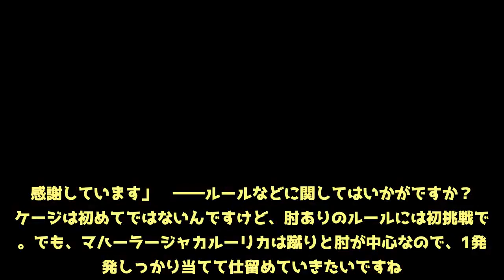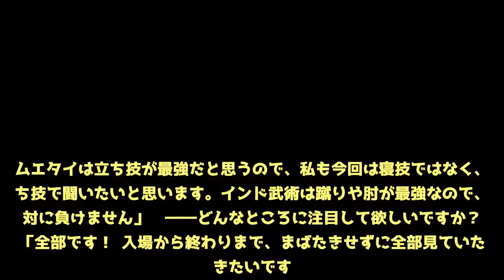PANCRASE初参戦の華DATEが公開練習！華蓮＆直とともに鍛錬を積み「全世界の人に『何なんだこれは？！』と言わせる」と自信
7月24日午後、都内北区の中央公園文化センターにおいて、「PANCRASE 298」（8月5日、スタジオコースト）でローマ・ルックブンミー（ルックブンミージム/タイガー・ムエタイ）と対戦する華DATE（Team DATE）が公開練習をおこなった。 　華DATEはキックボクシングやプロレスで活躍しながら、2015年、総合格闘技でもプロデビュー。DEEP JEWELS、Road FCを経て今回パンクラスに初参戦する。  　華DATEは同門の選手たちが見守る中、「武術4姉妹」の華蓮DATE、直DATEとともに練習風景を披露した。その内容は、通常の公開練習とは一風変わっており、ヨーガから始まり、呼吸法と開脚、ミット打ちと組手というもの。これらは全て「マハーラージャカルーリカ」と呼ばれるインド王族武術によるものだという。回転系の動きが特徴で、よく伸びる蹴りが印象的だった。 　普段は、いわゆる普通のスパーリングをすることもあるが、基本的にはこの「マハーラージャカルーリカ」の練習が中心で、出稽古などはしていない。  ――パンクラス初参戦、どんな気持ちですか。 「チームからは（Team DATE）男子部のDARANI DATE がネオブラッド・トーナメントの決勝に進んでいます。私もしっかり結果を出したいです。女子部の代表として、（武術）4姉妹の長女としてしっかり勝ちます」  ――パンクラスに対してはどのようなイメージがありますか？ 「ずっと、チャンスがあれば出たい、絶対出るんだと思っていたので、参戦させていただけてすごく嬉しいです。感謝しています」  ――ルールなどに関してはいかがですか？ 「ケージは初めてではないんですけど、肘ありのルールには初挑戦です。でも、マハーラージャカルーリカは蹴りと肘が中心なので、1発1発しっかり当てて仕留めていきたいですね。マハーラージャカルーリカは全世界の格闘技のルーツといわれる武術です。説明をするのは難しいんですけど、8月5日、実際に見ていただければわかると思います。  ――マハーラージャカルーリカはどのくらい習得されているのでしょうか？ 「11歳の時に始めたので、もう10年以上やっています。でも、まだ完璧ではありません。100%習得できているとは言えないです。でも、少しでもみなさんに知っていただくため、いつも以上に練習してきました。しっかりインド武術のいいところを出したいです」  ――相手に対する印象はいかがですか？ 「ムエタイの世界王者なんですよね。ムエタイは立ち技が最強だと思うので、私も今回は寝技ではなく、立ち技で闘いたいと思います。インド武術は蹴りや肘が最強なので、絶対に負けません」  ――どんなところに注目して欲しいですか？ 「全部です！ 入場から終わりまで、まばたきせずに全部見ていただきたいです。テレビ中継もされるので、全世界の人に『何なんだこれは!?』と言わせる試合にします！ 特に回転系の技がたくさんあるので、タイミングを見て出して行きます」  ――さて、以前は人見知りだったという華DATE選手ですが、格闘技をやることによって変わりましたか？ 「はい！ 人見知りがなくなりました。前は人といるよりも1人でいたい方だったんですけど、Team DATEに出会ってからは、チームのみんなとずっと一緒にいるので、人見知りは全くなくなりました。いまは1人でいるより、みんなと一緒にいたいですね」  ――チームと出会ったきっかけは？ 「お笑いのコンテストに出た時にスカウトされたんです。その時は、お笑いでスカウトされたと思っていたんですけど、レッスンの中にマハーラージャカルーリカがあって、格闘技も楽しくなって、お笑いと格闘技を両立することになりました。 　お笑いの方は、漫才やコント、それから1人での活動もしています。ライブもやっていますよ。なので、人見知りがなくなったのは、格闘技とお笑い、2つのおかげですね」  ――さて、普段の練習はどのようにされているのでしょうか。 「先ほどご覧いただいた練習ですね。スパーリングをすることもありますけど」  ――部外者からは、かなり風変わりな練習のようにも見えます。 「自分にとっては、ごく普通のことなんです。他の人は、こういう練習をあまり見たことがなかったりして分かりにくいかもしれませんね。練習は、出稽古などもせず、チームだけでやっています」  ――プロレスでも活躍していらっしゃいますが、MMAとの違いはどう感じていますか？ 「今回はケージで、プロレスはロープ（リング）というところから全然違いますね。最近、プロレスで私が天然だということがバレてしまったんですけど、MMAでも勝って、マイクを持ちたいです。そこではプロレスから学んだものを出したいですね」  ――今後の目標を教えてください。 「エンターテイナーとして、お笑いも格闘技も、すべてやって行くことです。格闘技では、もちろんベルトも狙いたいですし、海外でも活躍したいです。夢は大きく持って、全てに挑戦して行きたいですね」  ――では、最後に意気込みをお願いします。 「相手はムエタイの世界王者ですが、私もプロデビュー戦はムエタイ王者との異種格闘技戦でした。インド武術は、蹴り技や肘が攻撃の中心です。デビューした17歳のころよりも確実に成長した姿を見てください」  　21歳の華DATE。何にでも挑戦していきたいと語る瞳は強く輝き、まさにこれからというエネルギーとパワーを感じさせた。待望のパンクラスデビュー、どのような闘いを見せるか注目だ。